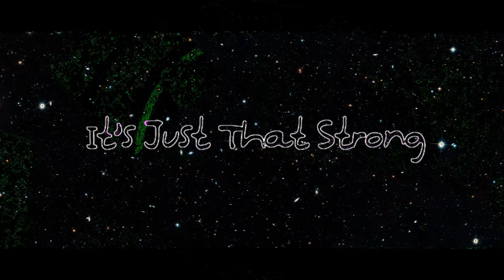Bohom - It's Just That Strong / Flying Scud # 7 🧿